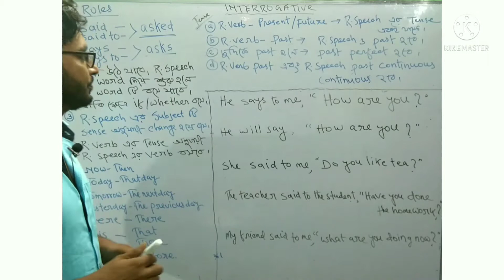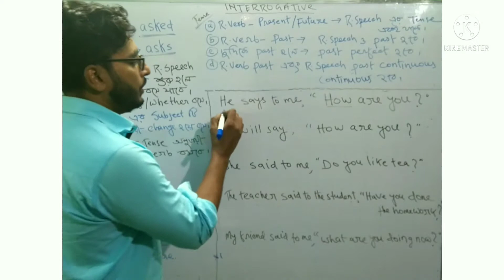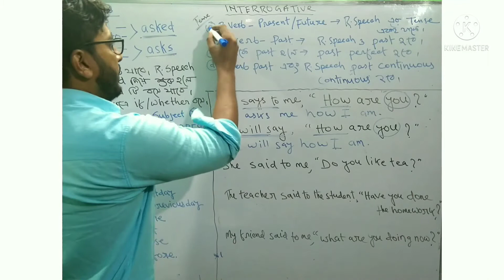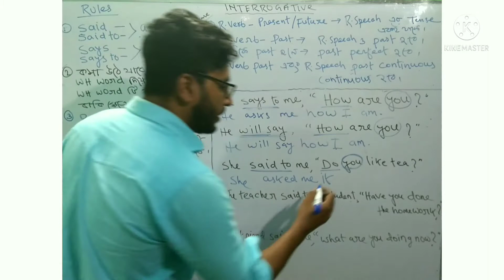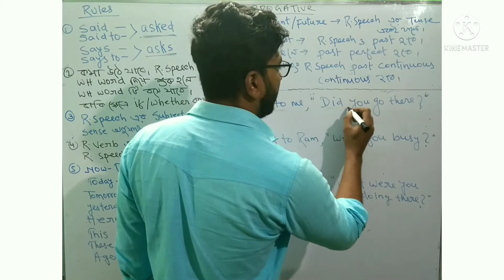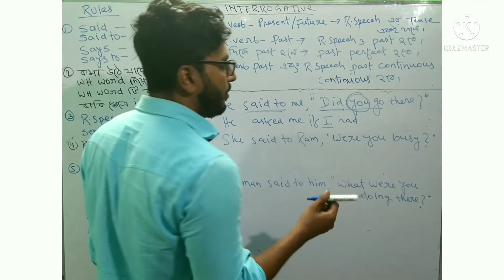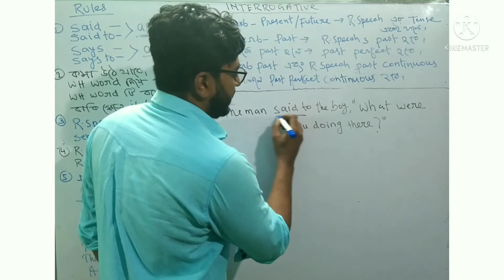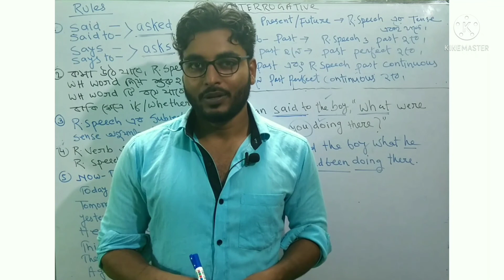Narration change rules in Bengali(Interrogative)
In this video I have discussed narration change rules in bengali.